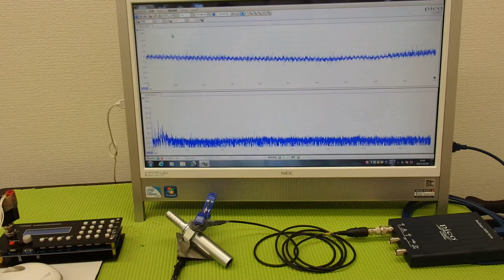‹メガヘルツ›の超音波発振制御技術 ultrasonic-labo